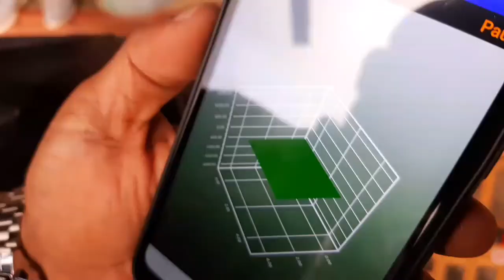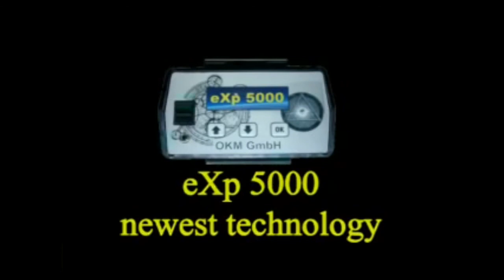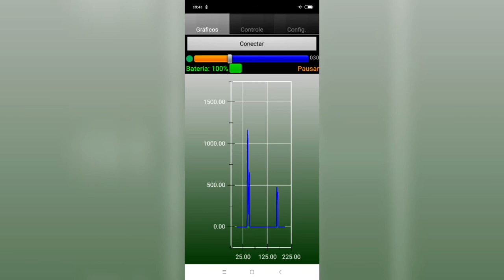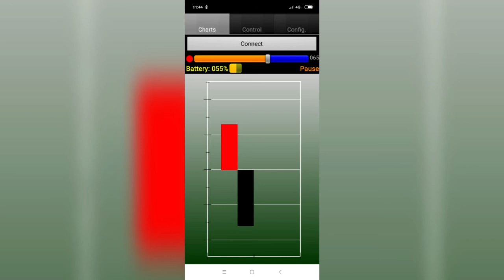Treasure hunting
Rare treasure hunting